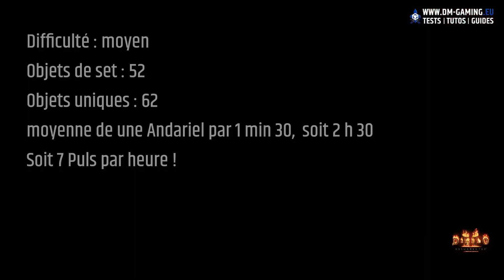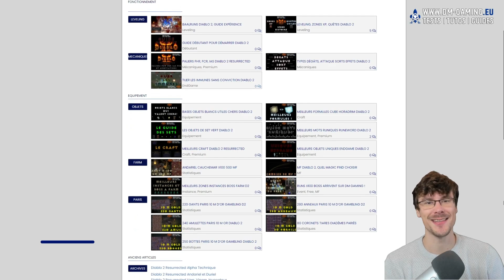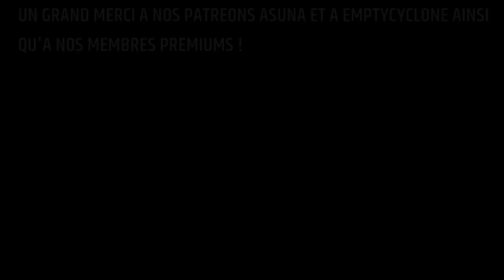Andariel Hell Enfer x100 500 mf, statistiques, drops et free | Diablo 2 Resurrected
Andariel Hell Enfer x100 500 mf : tous les drops pour le premier run de MF x 100 ! Ainsi que le temps que j'ai mis et leur valeur !

Présentation vidéo: (00:12​​​​​​)
Les objets drop: (00:26​​​​​​)
Statistiques x100 Andy Enfer: (01:08​​​​​​)
Les objets free: (02:00​​​​​​)

Run déjà beaucoup plus intéressant, avec un ratio de 7 Pul à l'heure. Deux drops plutôt sympathiques valant Um et Ist, le reste étant coté à Lem et demi-Lem. Dès que vous pouvez, il sera donc pratique d'aller chercher Andariel en Enfer, en attendant les runs plus difficiles !